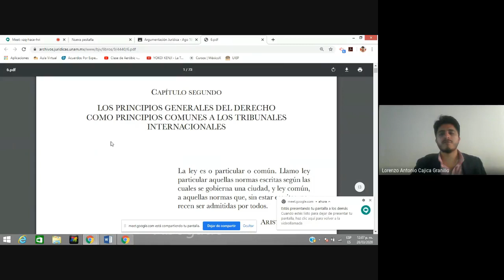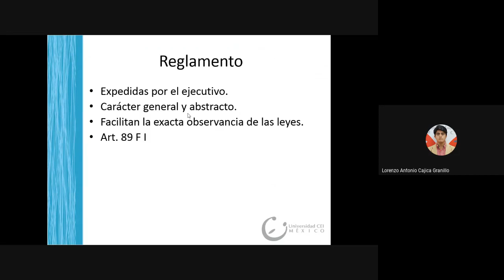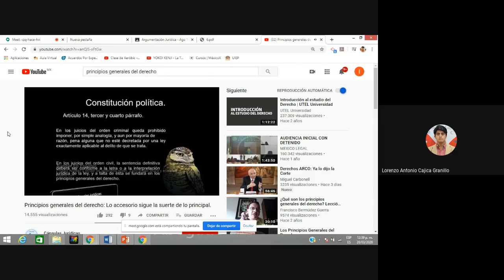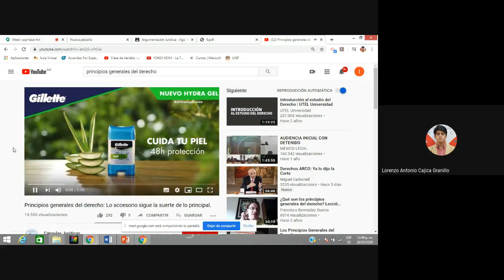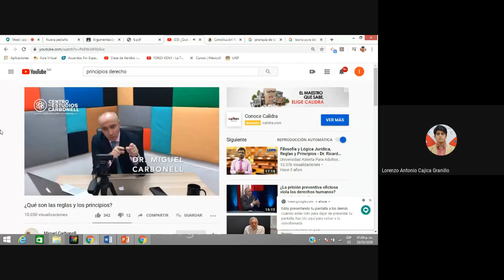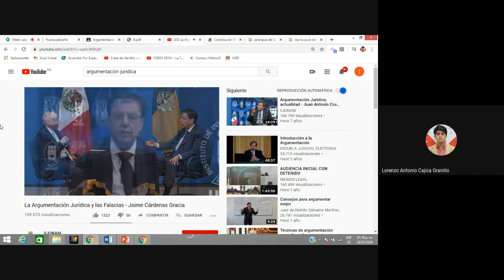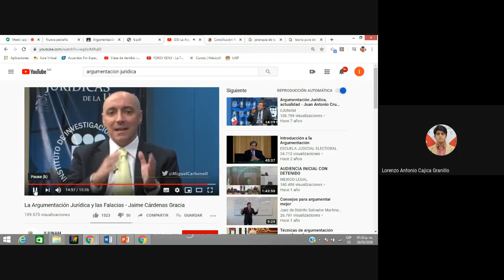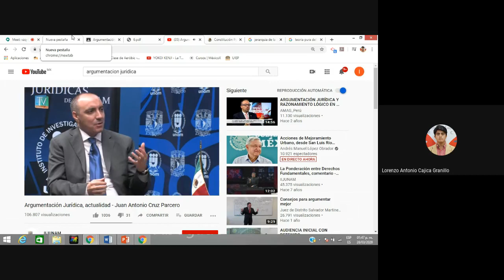Argumentación Jurídica 28-03-2020